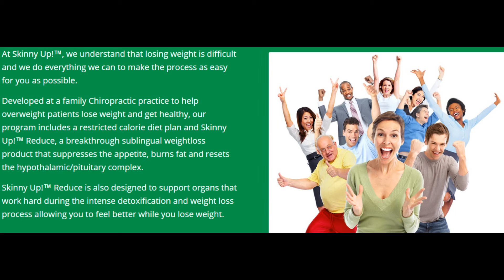Skinny Up!™ Reviews and Testimonials | Customers Share Their Experience With The Product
Skinny Up!

Below are a few honest Skinny Up!™ testimonials from people just like you!

"I’ve been using Skinny Up! for some time now and have lost 74 pounds. It’s very easy to use. It helps my appetite and metabolism so I find it easy to lose weight and feel good. Everyone’s been asking me how I’ve lost so much weight and I love to tell them that’s it’s been very easy! Loretta Gill My experience with Skinny Up! was great. I first heard about it from a newspaper advertisement. Curiosity got the best of me and I wanted try it because it sounded too good to be true. I began the drops in August 2013 and followed the instructions to the last drop. I was not hungry. I incorporated exercise in my daily routine around the third week of starting the drops and I was amazed that I had lost around seventeen to eighteen pounds. After completing my first order of the Skinny Up! drops, I had lost a total of twenty-nine pounds. I then inquired back to the doctor that I first started Skinny Up! with in March of 2015 and I was told that I could order on line. I placed my order in April and completed that phase with loosing twenty-three pounds. I was satisfied with the results that I received from the two bottles that I had. Thanks for a life changing product." - Donna

"Hello my name is Natalya Mourad I am 23 year old law student and I swear by skinny up I did the 23 day diet and went from 135 pounds to 117 pounds. I have never felt better about my body and my life. I did not gain the weight back after the diet I maintained my weight. Once I was off the diet I started exercising and found that I had a lot more endurance then I did before. I also suffer from bad headaches and when I was on the diet I did not experience headaches as often. The experience was amazing and I would recommend It to everyone I know!" - Natalya M.

Would you like more social proof about the benefits of Skinny Up!™?